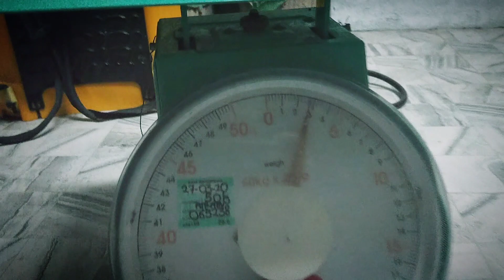Lima Jari Unboxing Durian isi tebal dan miliki Aroma Pandan yang kuat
Selamat berhujung minggu! Jom Unboxing Durian Pandan! Aroma pandan yang sangat kuat, alternatif untuk peminat aroma pandan.. selain kelapa pandan, kita ada durian pandan!

0:00 - Intro
0:31 - Nama Buah & Berat
1:03 - Unboxing!
1:43 - Bentuk Isi
2:17 - Tebal Isi
3:13 - Ulasan Sifu
3:42 - Ulasan Rasa
4:09 - Saiz Biji
4:22 - Bentuk Duri

Sudah tonton?

Nak makan durian dalam Dusun? Klik

Terima Kasih